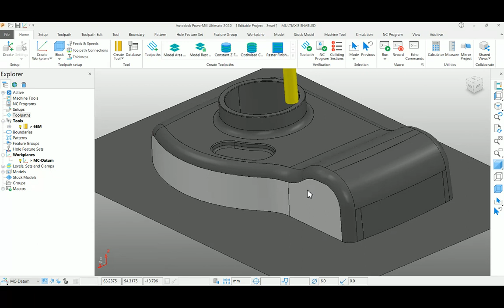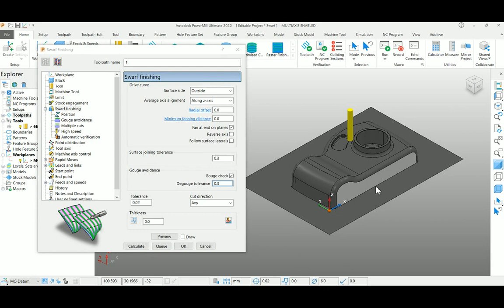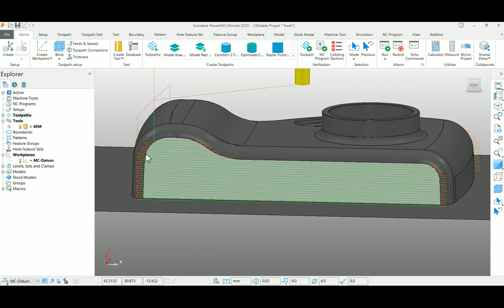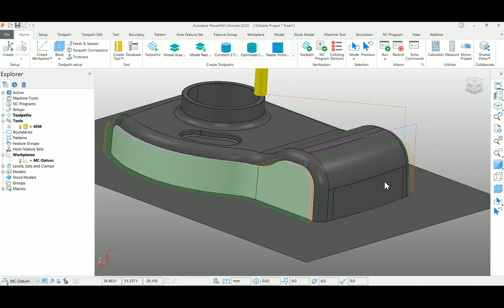Autodesk PowerMill - Swarf Finishing - 3 axis application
Create toolpath for vertical surfaces using Swarf Finishing without creating boundaries at the same time we can able to select multiple surfaces